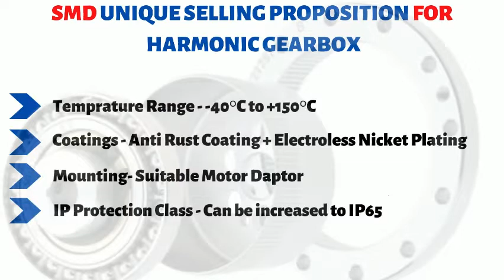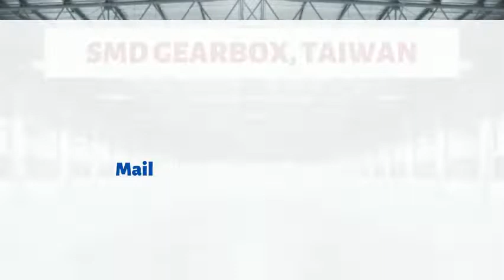Harmonic Drive Applications | SMD Gearbox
SMD Gearbox is the solution provider for Harmonic Gearbox with Solid Shaft End (SCSG) series and Harmonic Gearbox with Hollow Shaft End (SSHG) series which is most widely used in Automation & Robotics Industries.
SMD Gearbox, Taiwan is a leading supplier of Harmonic Gearbox across the World. SMD Harmonic Reducer having more demand in the market as if they are more compact and highly accurate, no Backlash and are highly rigid for stable precision work. Pro’s of SMD Harmonic Drive include high gear ratios, high torque capabilities, excellent positioning accuracy, compact design, high torsion stiffness etc. SMD experienced Technocrats are in close contact with the customers and provide effective solution with respect to their applications. SMD Team also helps in Installations and mounting adaptors.